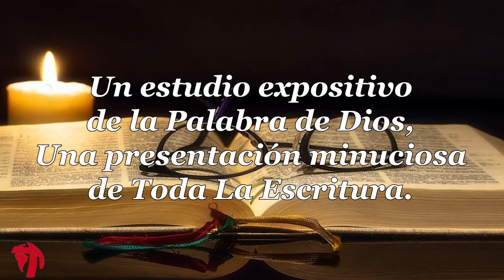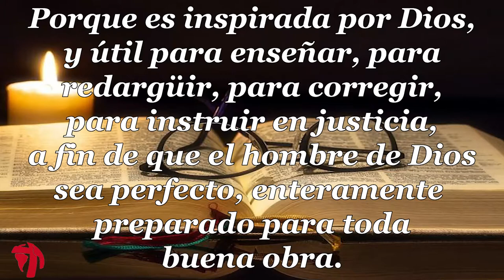051 1CARTA DE JUAN